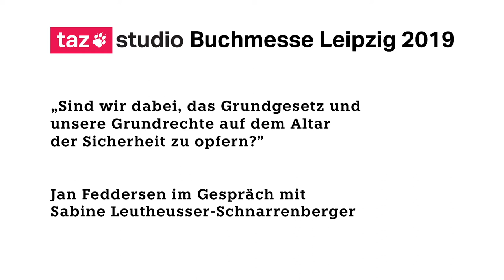taz Studio [Buchmesse Leipzig 2019] „Angst essen Freiheit auf“ – Sabine Leutheusser-Schnarrenberger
Sabine Leutheusser-Schnarrenberger im Gespräch. Sind wir dabei, das Grundgesetz und unsere Grundrechte auf dem Altar der Sicherheit zu opfern?

Mit: Sabine Leutheusser-Schnarrenberger (Autorin und Politikerin) Moderation: Jan Feddersen (taz-Redakteur)